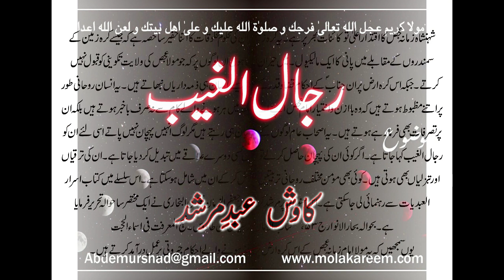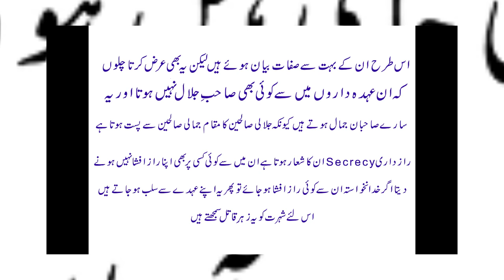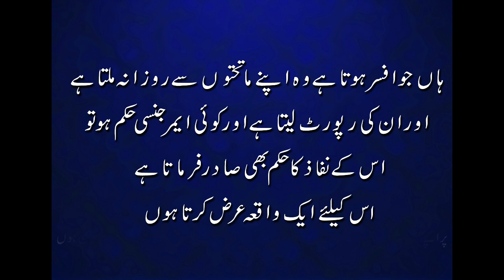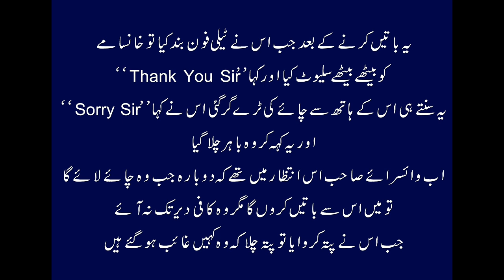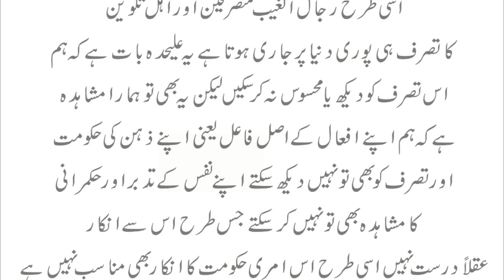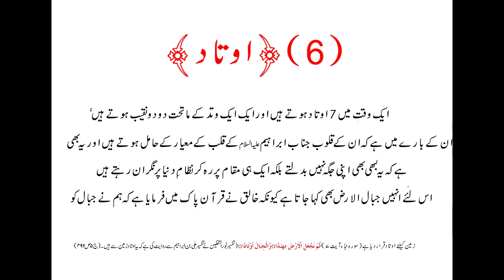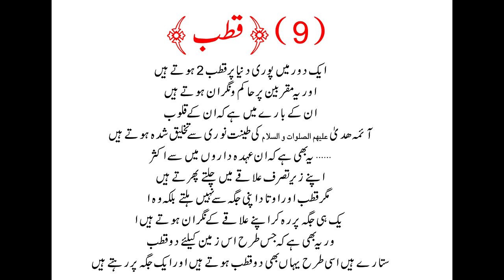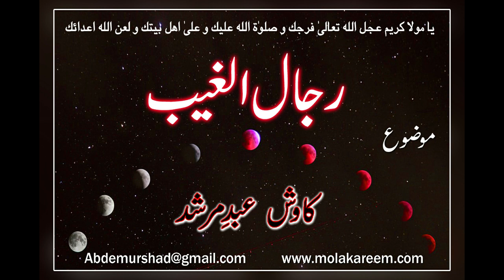Rijal al ghaib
🌹🌹رجال الغیب🌹🌹

یعنی مولا امام زمانہ عجص کی حکومتِ باطنی کے کارکنان

ولایت مطلقہ الٰہیہ کے دائرہ اختیار میں ساری کائنات آجاتی ھے۔ اور یہ زمین اس کائنات میں اتنی چھوٹی ھے کہ کوئی مثال نہیں۔
جو اتنی بڑی کائنات کا حاکم کلی ہو وہ اس زمین پر کوئی کام اپنے ہاتھوں سے کرے، یہ اسکی شان کے خلاف ھے
اس زمین پر مولا امام زمانہ عجص کے احکامات کو نافذ کرنے والے افراد کا سسٹم کیا ھے ؟
یہ جاننے کے لئے اس کلپ کو خود بھی توجہ سے سماعت فرمائیں اور دیگر احباب کو بھی فارورڈ فرمائیں تاکہ ہم حکومت الہیہ کے ظاہری نفاذ کا تصور ذہن میں قائم کریں اور خود کو اس کیلئے تیار کریں۔
وما علینا الا البلاغ

العجل العجل یا بقیۃ اللہ الاعظم (عجص) العجل العجل العجل العجل العجل